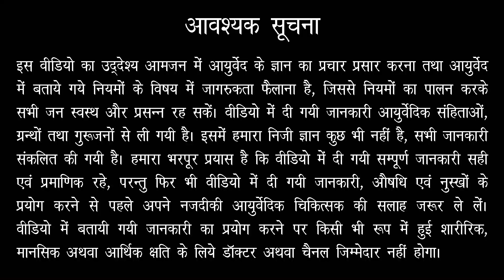पंचामृत पर्पटी के फायदे और प्रयोग विधि | Panchamrit Parpati | Dr. Prateek Agrawal (409)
इस वीडियो में आपको पंचामृत पर्पटी के बारे में संपूर्ण जानकारी प्राप्त होगी। इस वीडियो में आपको पता चलेगा कि
पंचामृत पर्पटी के क्या क्या फायदे है ?
पंचामृत पर्पटी का प्रयोग किन किन बीमारियों में किया जा सकता है ?
पंचामृत पर्पटी को प्रयोग करने का सही तरीका क्या है ?
यदि आप फ्री आयुर्वेदिक जानकारी लगातार प्राप्त करते रहने के लिए हमारे व्हाट्सप्प चैनल पर जुड़ने की लिए क्लिक करें -
यदि आप डॉक्टर से ऑनलाइन कंसल्टेशन करना चाहते है तो आप नीचे दिए गए लिंक पर क्लिक करें -
Clinic Address :
Aayushman Ayurved,
Kishor Nagar (Behind Shani Dev Mandir),
 I T I Road, Aligarh (U.P.) 202001
Every Sunday : 10 AM - 3 PM
Monday to Friday : 6 PM - 8 PM
Dr. Prateek Agrawal is one of the best Ayurvedic Doctors of India. He has 11 years' experience in the field of Ayurved. He is the Chief Physician at Shri Jwala Ayurved Bhawan (GMP Certified Ayurvedic medicine manufacturing unit) Aligarh for last 11 years. He obtained his bachelor's degree BAMS from Sri Sai Ayurvedic Medical College and Hospital in the year 2009. He has been the editor of Vaidya Sakha (an Ayurvedic Magazine) for consecutive 8 years. He is also the Founder President of Shri Agrasen Medical Center, Aligarh. He attends his patients at Aayushman Ayurved, Aligarh (U.P.) 202001. His motto is to cure the patient with Ayurvedic Science and spread awareness about Ayurved so that everyone remains fit and healthy.
If you have or suspect you may have a health problem, please consult your ayurvedic doctor or any healthcare provider.